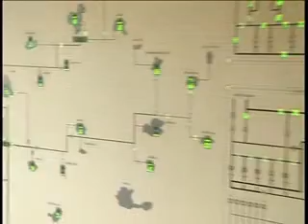Aradival javítanák a Békés megyei víz minőségét - a kormány támogatja